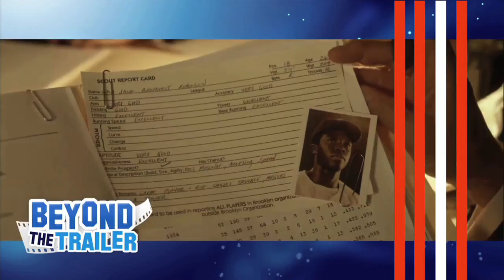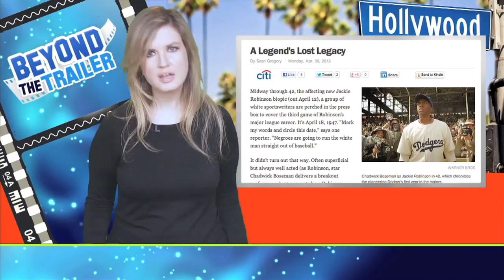42 Movie Review 2013 - Chadwick Boseman is Jackie Robinson : Beyond The Trailer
42 Movie Review 2013.  Beyond The Trailer host Grace Randolph gives you the low-down on 42, the Jackie Robinson biopic starring Harrison Ford and Chadwick Boseman!  Then Grace gives her own movie review of 42!  How does it compare to other famous baseball movies?  Should you see the full movie?  Enjoy 42 in 2013, and make Beyond The Trailer your first stop for movie news, trailer and review on YouTube today!